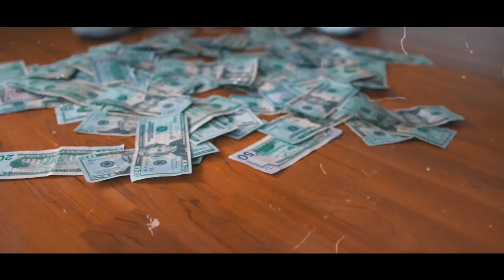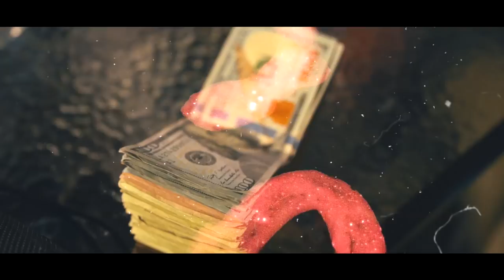Starlife Jay Jay "Class In Session"(Official Video) Shot